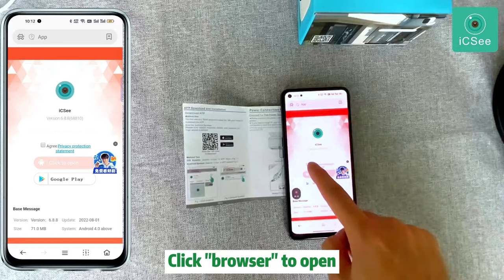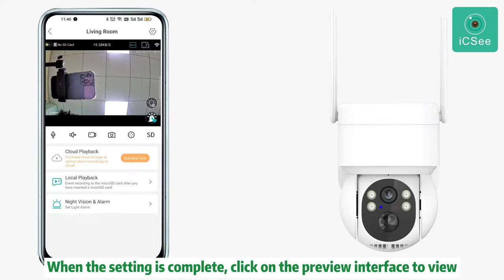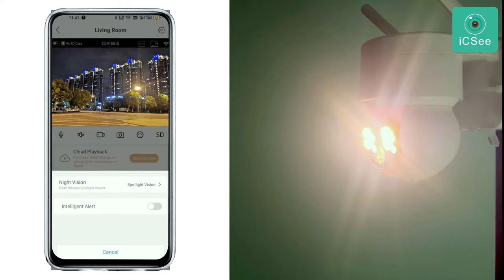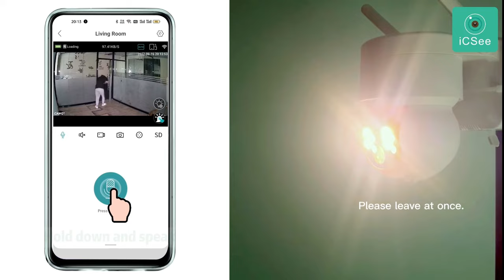ICSee solar wifi battery camera#camera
ICSee solar wifi battery camera.
Monitor and control system.
ICSee product display.
ICSee Operation tutorial.
ICSee operation installation.
ICSee alarm settin.
ICSee humanoid alarm reminder